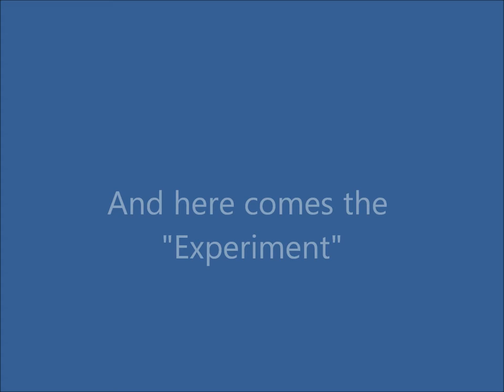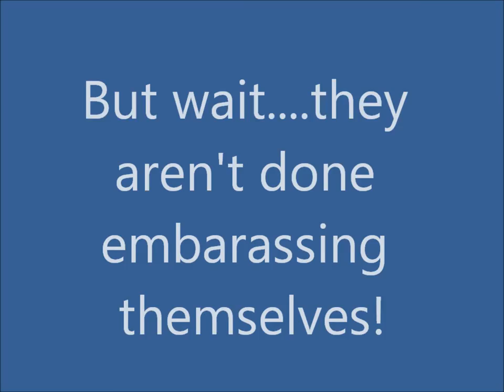News Banana Fail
As a general rule...I would avoid using bananas as props in any news story.  Just sayin...